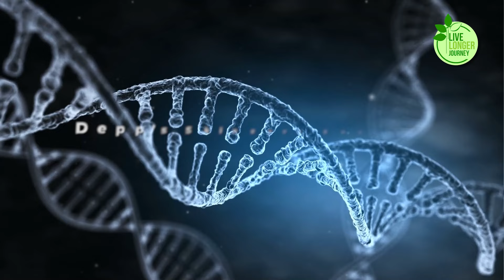Johnny Depp's 60 year old Insider Ageless Beauty Strategies Revealed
In this exclusive video, we delve into the insider secrets of ageless beauty strategies of the iconic actor, Johnny Depp, who defies age at 60 years old. Discover the skincare routines, diet tips, and lifestyle choices that contribute to his timeless and youthful appearance. Get ready to unlock the key to eternal youth and radiance with Johnny Depp's ageless beauty secrets!